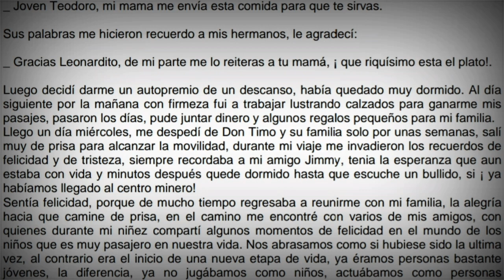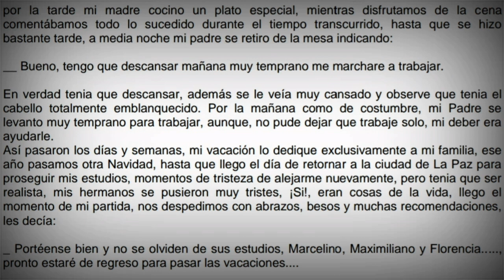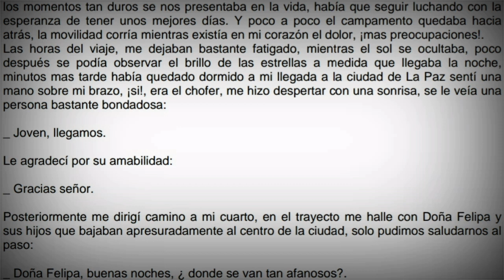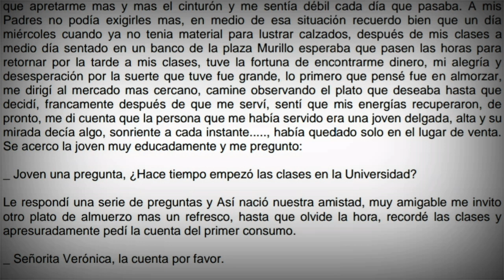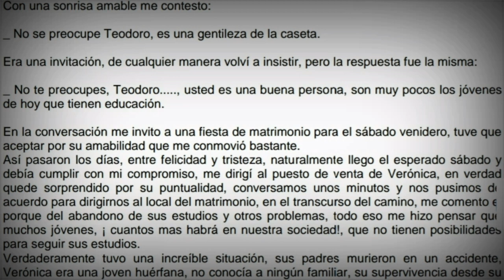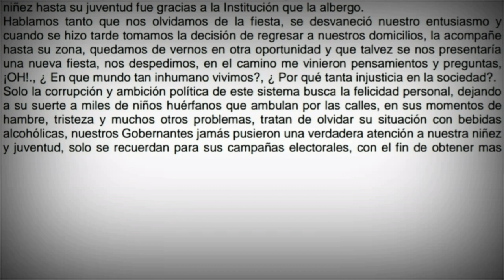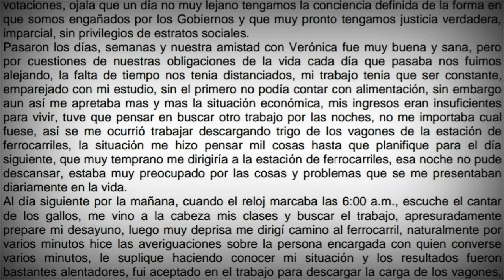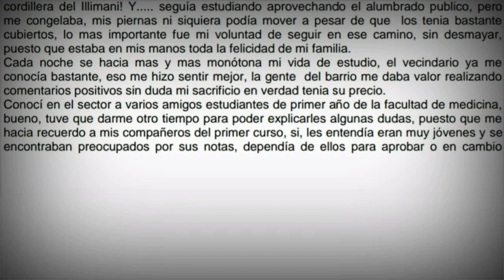amargos años de un estudiante (capitulo 9)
Amargos años de un estudiante Hoy les trayendo amargos años de un estudiante ya que es una obra o libro y esta completo en youtube y podrás entenderlo Like.

AMARGOS AÑOS DE UN ESTUDIANTE EL LIBRO:

No ponga atencion a estas palabras:
amargos años de un estudiantes amargos años de un estudiante pdf amargos años de un estudiante obra amargos años de un estudiante resumen por capitulos
amargos años de un estudiante completo amargos años de un estudiante resumen yahoo, amargos años de un estudiante autor jaime aduana quintana resumen amargos años de un estudiante
amargo
años
de
un
estudiante
jaime
aduana
quintana
bolivia